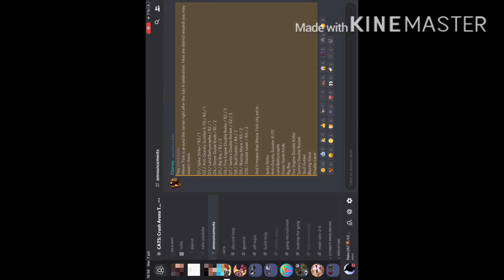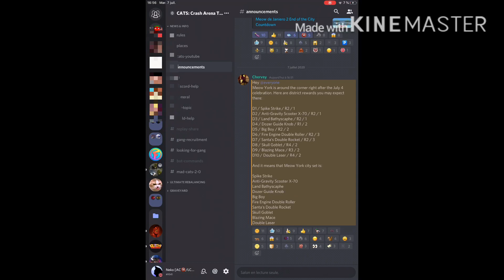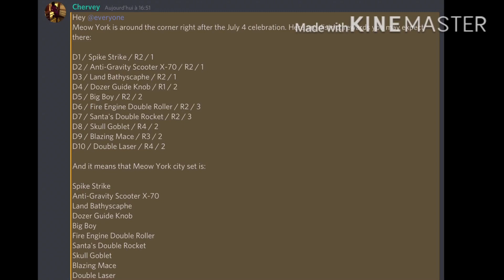New CITY KING Season Starting soon in C.A.T.S. ! Mew York🗽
0:00 Muse - The Dark Side (Alternate Reality Version) (Official Instrumental)
2:51
Outro :
Muse - Blockades.